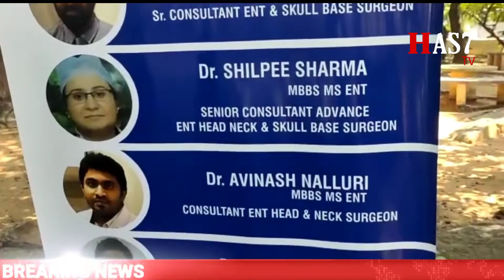Royal pearl ENT Team in Association with AOI Hyderabad Dr prof Narayana janakiram mbbs ms Ent sr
Royal pearl ENT Team in Association with AOI Hyderabad Dr prof Narayana janakiram mbbs ms Ent sr consultant Ent & skull base surgeon dr shilpee Sharma mbbs ms Ent senior consultant advance Ent head Neck & skull base surgeon Dr  Avinash Nalluri mbbs ms Ent consultant Ent head & Neck surgeon Dr Supriya matta mbbs ms Ent consultant Ent head & Neck surgeon and Royal pearl ENT Group DR Naseem majid m.b.b.s.mdhm director & head business development reported by shaik ahmed